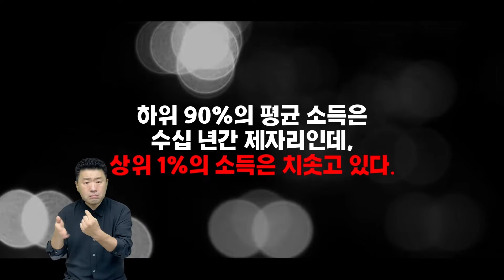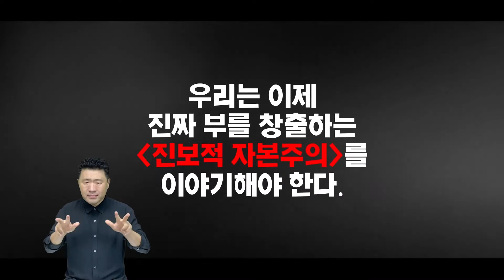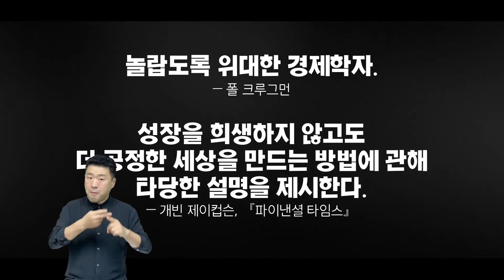[북트레일러] 불만 시대의 자본주의